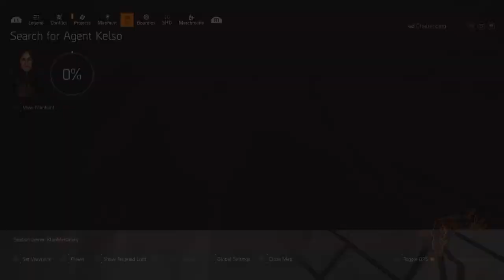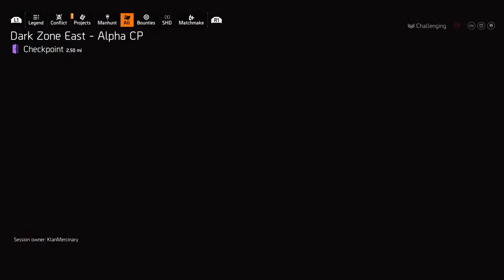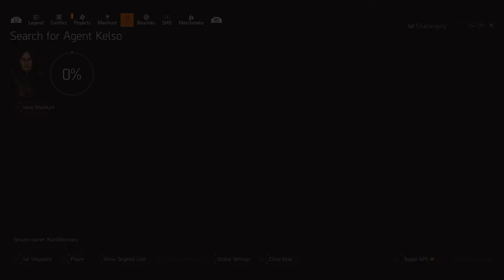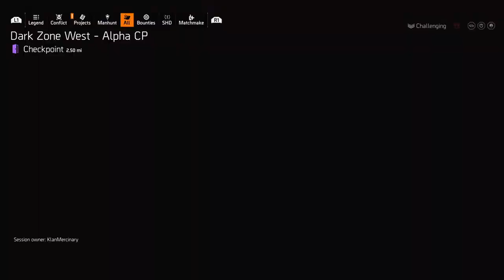The Division 2 - DZ Wit G !